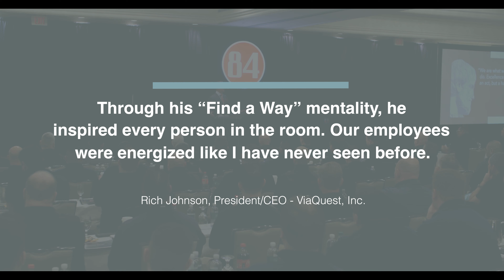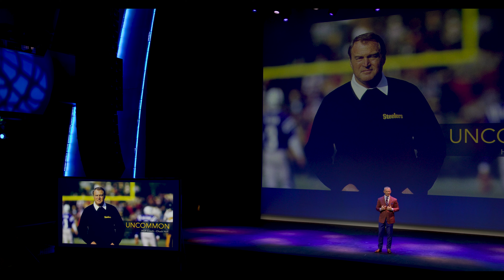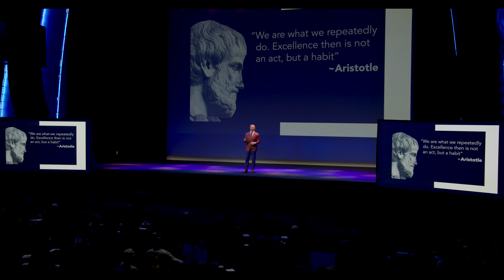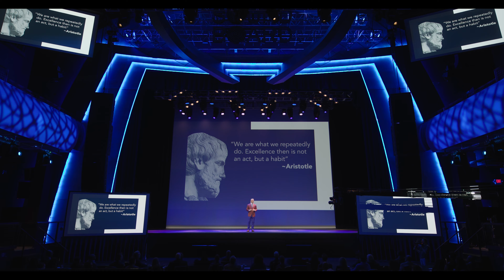Merril Hoge - Find A Way Speaking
As a speaker, Merril sets himself apart by sharing amusing anecdotes and exceptional motivational techniques from 8 years of playing professional football and 16 years at ESPN, as well as sharing the adversity and hardships he faced along the way. Merril tells you how he found a way to overcome them and explains what it takes for you to find a way to overcome any challenges in life and how we all have the ability to do it.